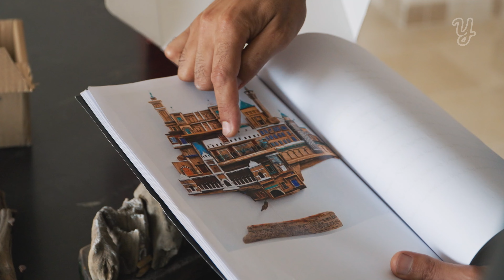قليبية : كيفاش لوح و نفايات مالبحر يوليوا عمل فني ؟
انك تكون فنان حاجة تخليك ترى الباهي في في كل شي و تحب تنفع بيه غيرك.
 الفنان الي باش تتعرفوا عليه اليوم هو سي علي الغربي الي يخرج من لوحة احنا نراوها عادية ، قطعة فنية مفماش أختها في العالم.
 هذا شنوه نلقاوا كيف الفن و حب المحيط يتلقاوا.